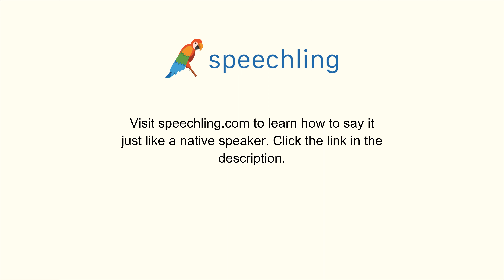韓国語で"お気に入りの映画は何ですか？"の発音の仕方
男性コーチ
가장 좋아하는 영화는 뭐에요?

お気に入りの映画は何ですか？